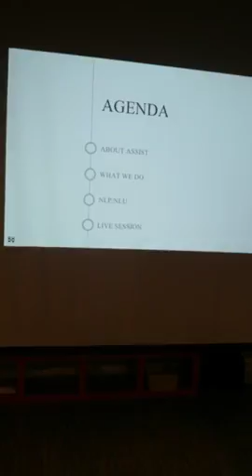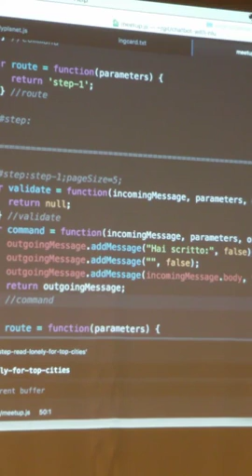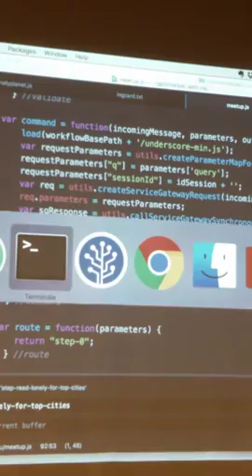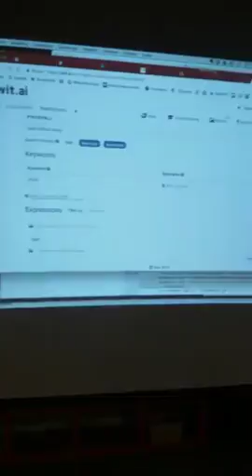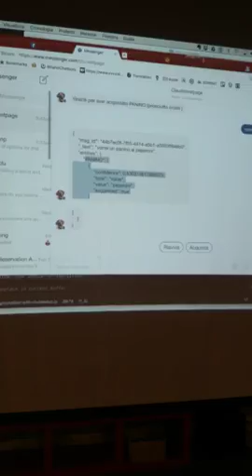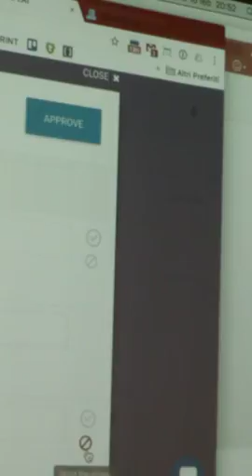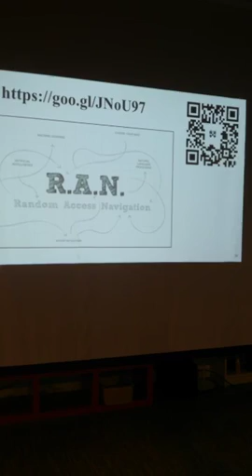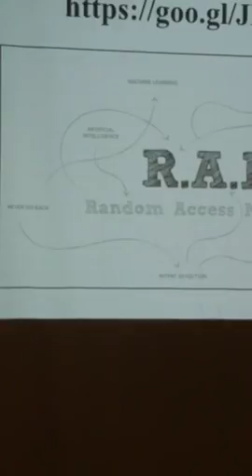Meetup 2017-02-16 Gestione del linguaggio naturale in un chatbot con API.AI e WIT.AI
Claudio Comandini, assi.st.

Come creare una app in API.AI / WIT.AI per l'entity/intent detection e come integrarla in un chatbot per fare in modo che si possano gestire richieste in linguaggio naturale.